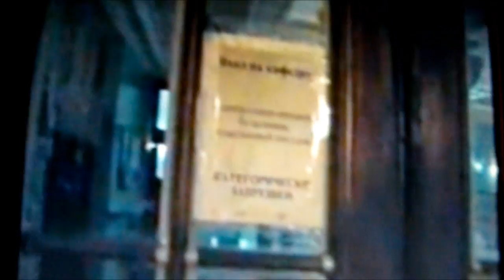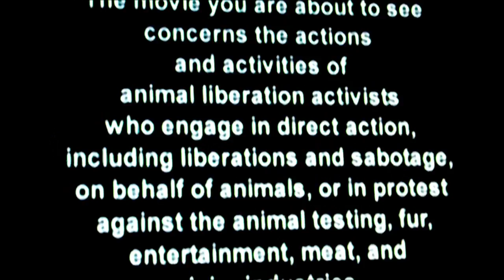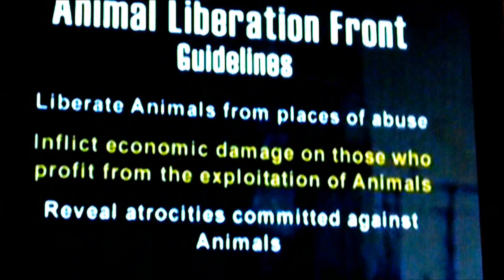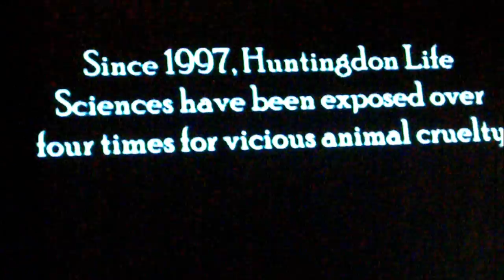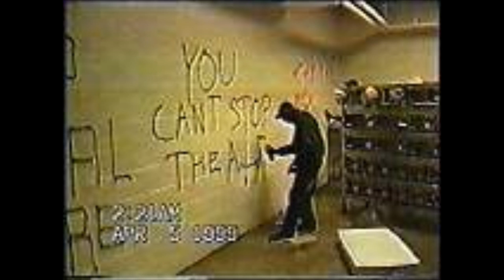A L F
LA HAINE FERA LE RESTE ! - Blog de A-L-F-26 - Blog de A-L-F-26 - Skyrock.com
IMPORTANT ! REHCERCHE PERSONNE DU 26 ( drome ) POUR DE VERITABLES ACTIONS, NOUS SOMMES RESTÉS PASSIFS BIEN TROP LONGTEMPS ! LE SANG ANIMAL A TROP COULÉ SANS QU'IL SOIT VANGÉ, BATONS NOUS, ET QUE LE SANG IMPURE DES TORSIONAIRE COULE A FLO